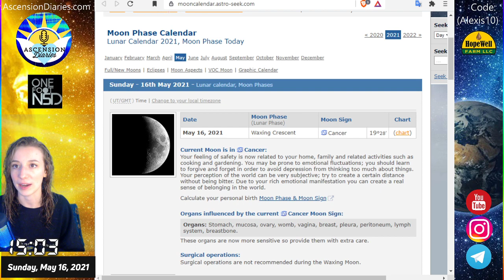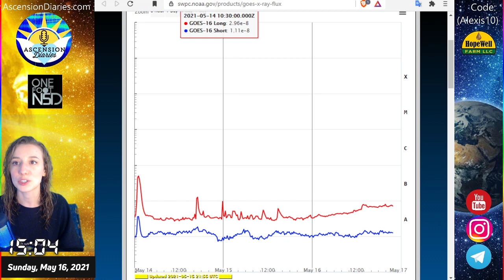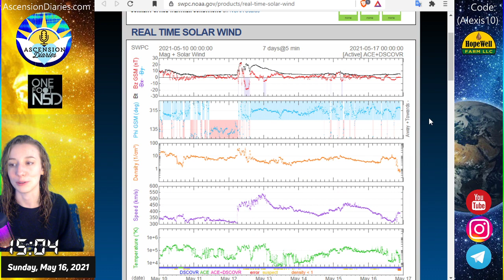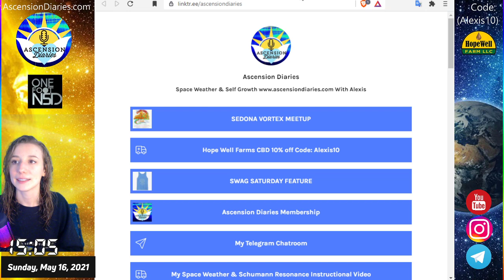Quick Space Weather Update 5/16/21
LIVESTREAMS SUNDAY AT 8PM PST
VIDEO ON

WHO WANTS TO HIT UP THE DISCORD? THEY'RE LONELY

ALEXIS IS REPORTING CASUALLY SOME NOTES OF THE RECENT SPACE WEATHER CONDITIONS,
Posted to my personal mailing list &

SHARE THE FRICKEN VIDEO IF YOU LIKE IT,
THANKS FAMS

LOVE,
ALEXIS